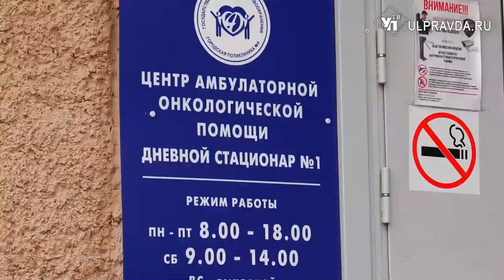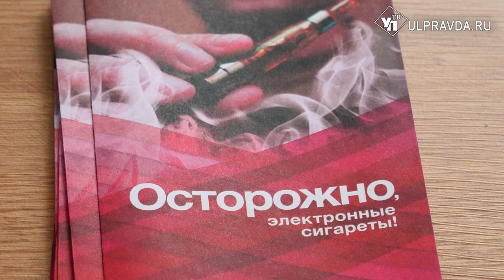В Засвияжье отремонтировали центр амбулаторной онкопомощи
Компактный снаружи, функциональный внутри. В Ульяновске обновили центр амбулаторной онкологической помощи при городской поликлинике №4. Ремонт провели оперативно: меньше, чем за год заменили окна, освежили краску на стенах, отреставрировали входную группу. Сейчас стационар работает в полную силу, а у пациентов уже сложилось впечатление о проделанной работе.